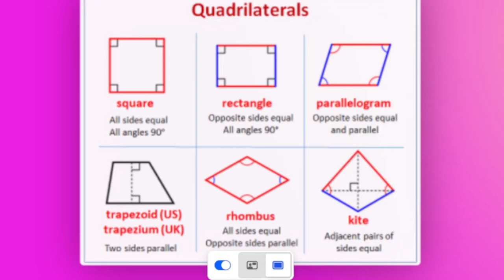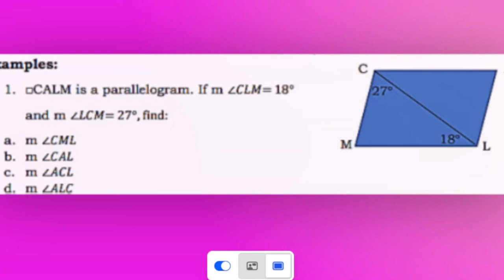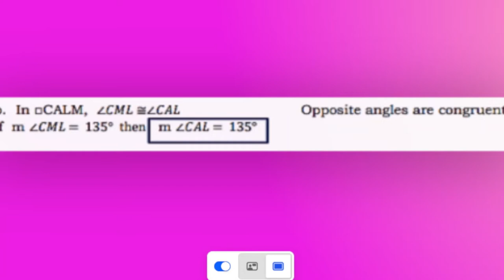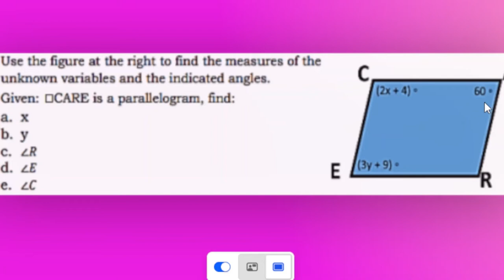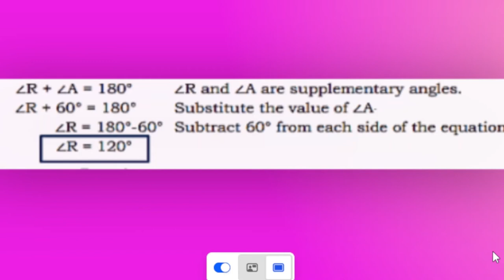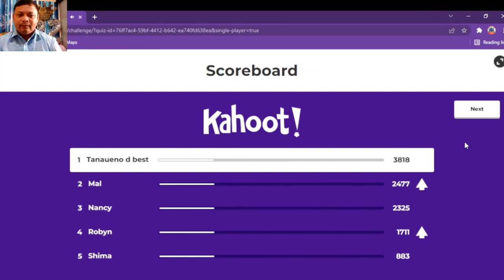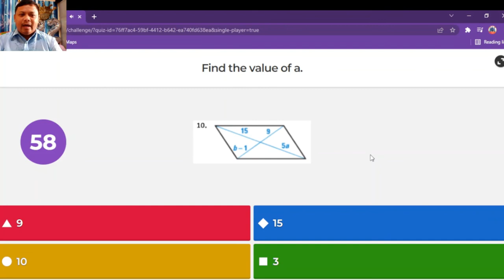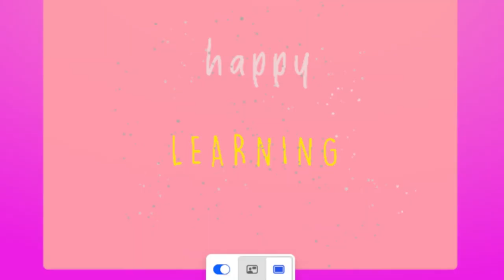Quadrilaterals as Parallelogram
Determines the conditions that make a quadrilateral a
parallelogram.
Uses properties to find measures of angles, sides and
other quantities involving parallelograms.